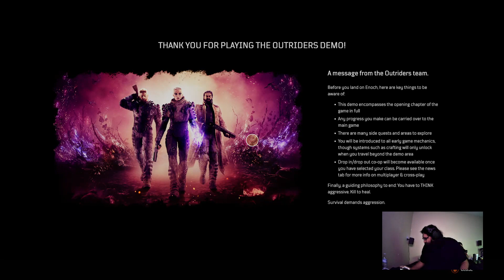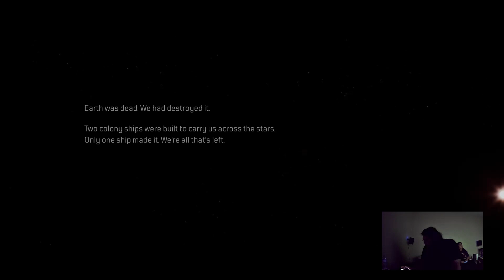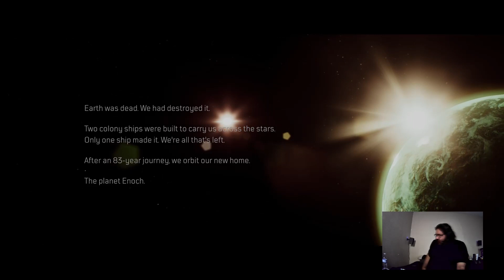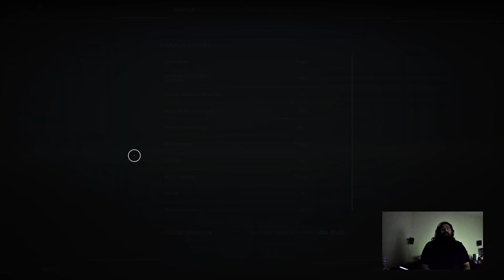Outriders Demo Xbox Series X